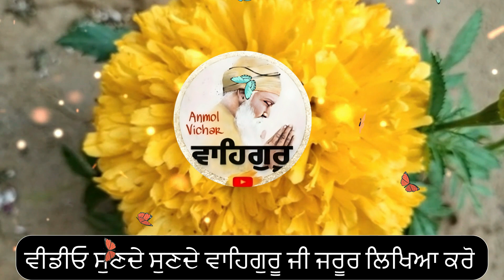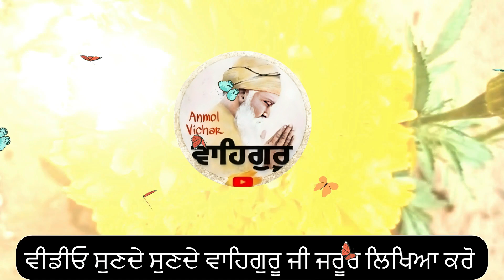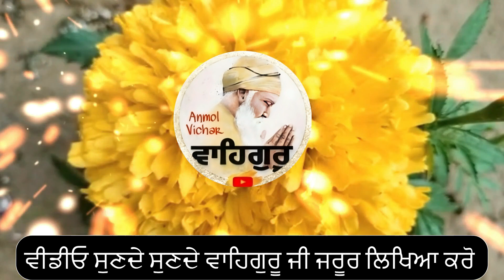ਸਵੇਰੇ ਸਵੇਰੇ ਦਰਵਾਜਾ ਖੋਲਦੇ ਸਮੇ ਬੋਲੋ ਇਹ ਸ਼ਬਦ ਫਿਰ ਦੇਖਣਾ ਚਮਤਕਾਰ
ਜਿੰਦਗੀ ਚ ਚੰਗਾ ਸਮਾਂ ਆਉਣ ਤੋਂ ਪਹਿਲਾਂ ਇਹ 5 ਸੰਕੇਤ ਮਿਲਦੇ ਆ Acha smay aane se pehle ke sanket
ਰਾਤ ਸੌਣ ਤੋਂ ਪਹਿਲਾ ਅਤੇ ਉਠਦੇ ਸਾਰ ਇਹ 2 ਸ਼ਬਦ ਬੋਲੋ ਹੈ ਇੱਛਾ ਪੂਰੀ ਹੋਵੇਗੀ

ਰਾਤ ਨੂੰ ਅਚਾਨਕ ਆਖ ਖੁੱਲ ਜਾਵੇ ਤਾ ਜਲਦੀ ਨਾਲ ਇਹ ਸ਼ਬਦ ਬੋਲੋ ਹਰ ਇੱਛਾ ਪੂਰੀ ਹੋ ਜਾਵੇਗੀ

ਰਾਤ ਨੂੰ ਬਿਸਤਰ ਤੇ ਲੇਟੇ ਲੇਟੇ 5 ਗੱਲਾਂ ਪਰਮਾਤਮਾ ਨਾਲ ਕਰੋ ਤਾਂ ਦੇਖਣਾ ਦਿਨਾਂ ਵਿੱਚ.

ghar ke mukh darwaje agge kro eh knm,
ghar de agge shabad
succrss snket,
money sanket,
power of moolmanterjaap,
mool manter katha,
mool manter jaap sakhi,
guru nanak dev ji katha,
power of postive thoughts,
power of gurbani,
power of amritvela,
power of sukrana,
sukrane de shabad,
motivational video,
motivational gurbani katha,
raat di katha,
raat de shabad,
anmol vichar,
anmol vachan,